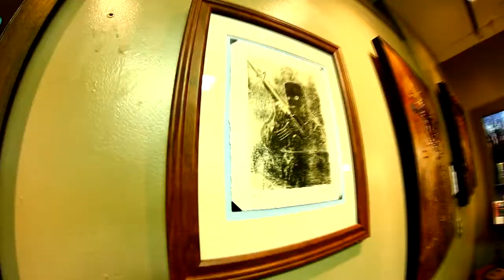Artform Gallery presents - "Politically Incorrect" Opening Day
Saturday March 1st Artform Gallery introduced a new art show benefiting and exploring human rights called "Politically Incorrect". The show features amazing works from local and international artists.

Check out the opening day recap!
Head down to the gallery and see it in person.

Ziggy Sawdust
Loafin Bakery Cafe
Red Star Kombucha
OR check out Artform Gallery to view more work & contact the artists.
D.M Creative Productions crew: Darrin Milliner, Daniel Kusnir